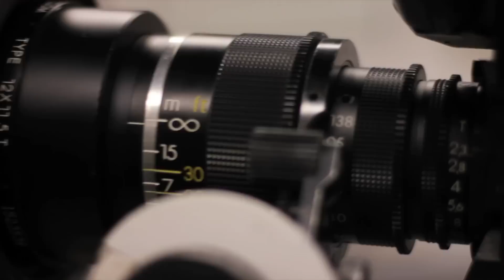Faculty Profile: Dr. Jennifer Hammett